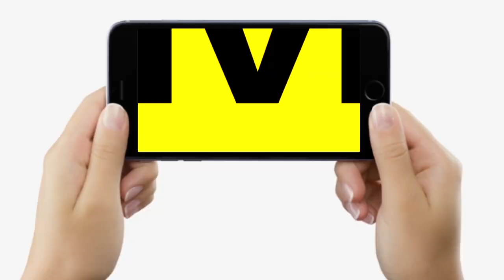Bihar Vidhan Sabha में महिला दिवस पर नारी शक्ति के नाम अध्यक्ष का संबोधन, बड़ी बात बोले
Bihar Vidhan Sabha में महिला दिवस पर नारी शक्ति के नाम अध्यक्ष का संबोधन, बड़ी बात बोले...| Bihar News | LiveCities